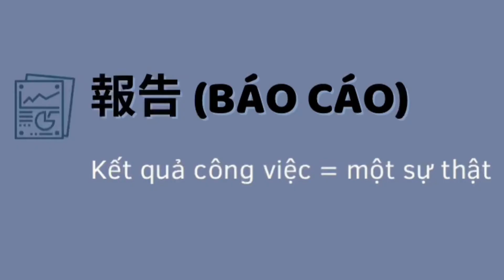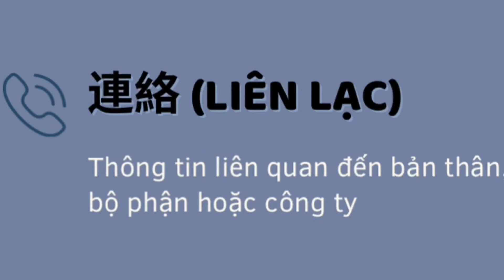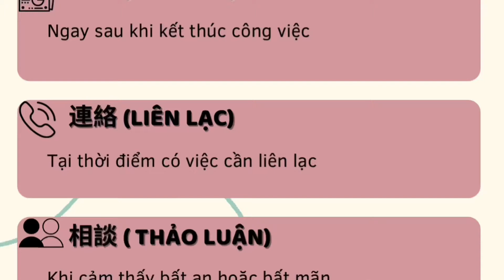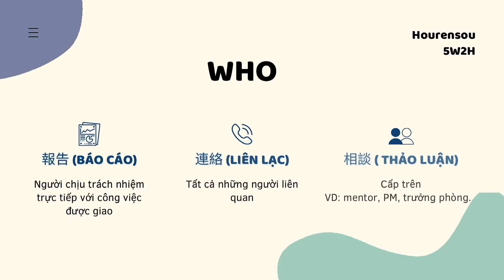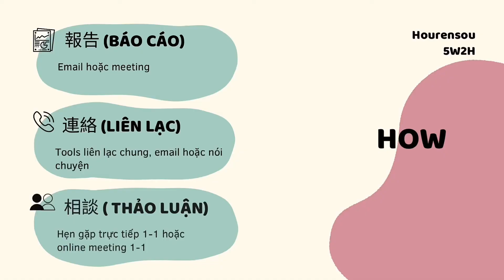4 QUY TẮC GIAO TIẾP CỦA NGƯỜI NHẬT ♡ Đi làm năm nhất | Hanchan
Làm gì với đống quy tắc lằng nhằng của người Nhật?
Thật sự là mình đã cảm thấy rất dài dòng khi học những quy tắc đó vì họ không dạy mình rule chung để nhớ và vận dụng　(*'ω'*)
Nhưng mà một đứa lười như mình thì không thể học nhiều như vậy được huhu　($・・)/~~~

Thế nên đây là cách mình tổng hợp và nhớ các quy tắc trong giao tiếp.
Nhớ được và vận dụng được trong các tình huống nhé 💛💜💚

Nếu bạn đang lo lắng không biết sẽ ra sao khi bắt đầu vào công ty Nhật và cần học gì chuẩn bị gì?
Thì mình đã có sẵn một series mới cho các bạn nhé.
Cùng đón xem trên kênh youtube của mình nha.

♡ TIMESTAMPS ♡
00:00   Intro
00:37   Cách cuối chào
03:10   Cách sắp xếp vị trí chỗ ngồi
06:32   Thứ tự giới thiệu
08:12   Hourensou 5W2H
14:06   Điểm lưu ý khi dùng Hourensou
16:29   Outro